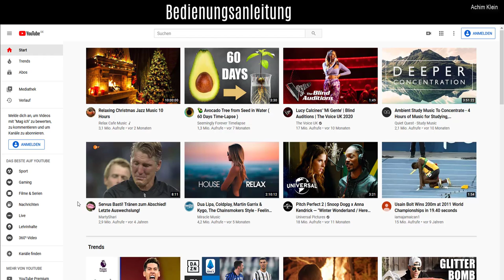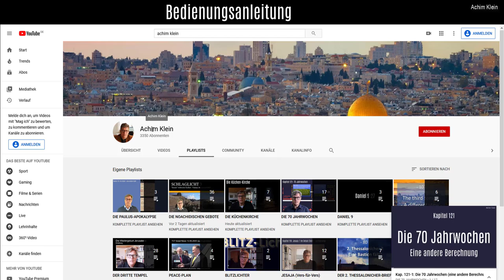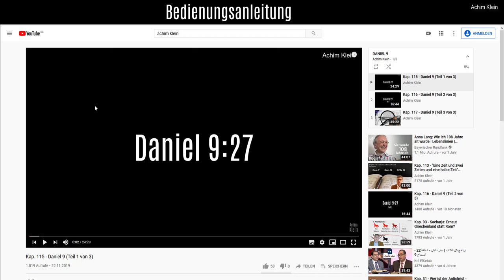KURZE BEDIENUNGSANLEITUNG FÜR MEINEN KANAL